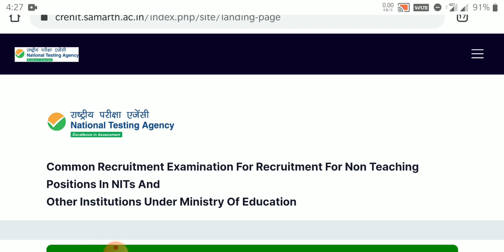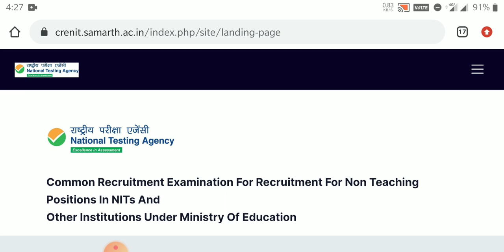NIT NON-TEACHING VACANCY-2023..MNNIT ALLAHABAD NON-TEACHING VACANCY-2023 PAPER DATE..कौन सा पेपर दे?